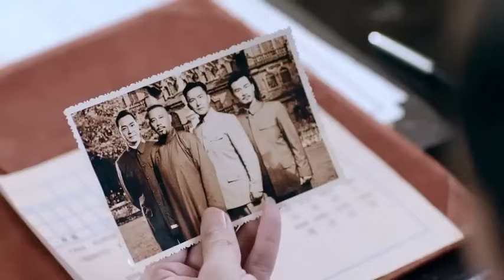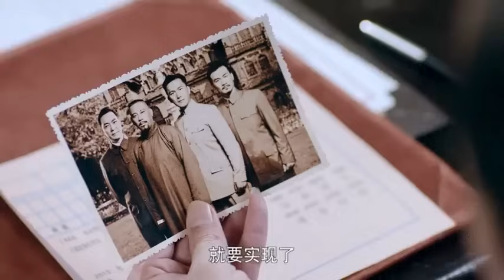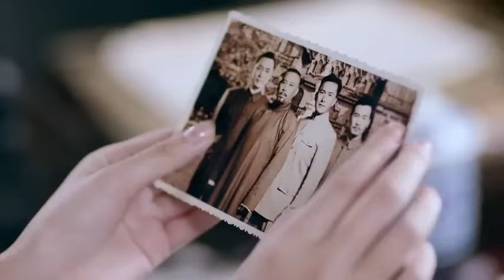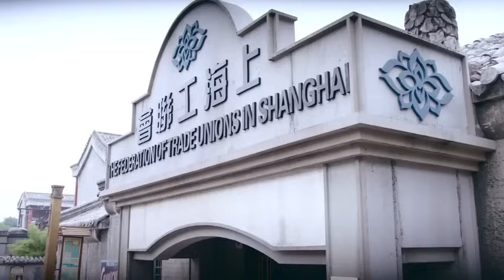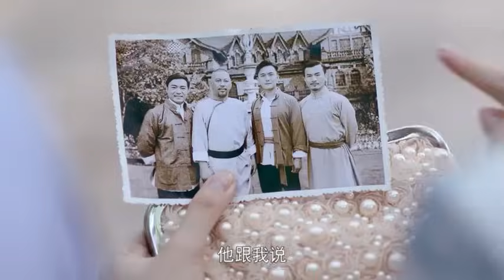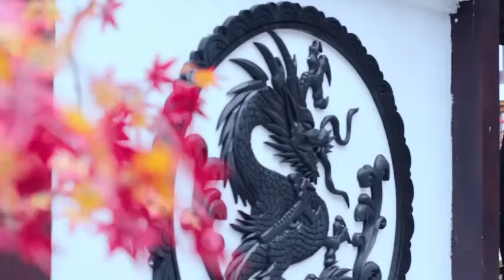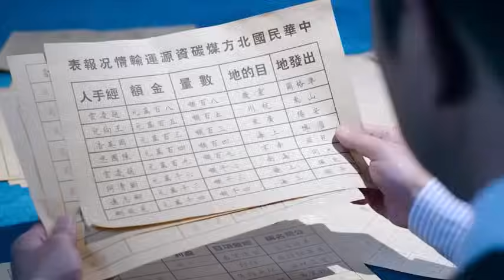⚔️【太极电影】小夥被日本浪人打死，怎料惹怒太極小夥直接將他們全部殺死⚔️ Kungfu丨Action丨功夫丨動作丨Tai Chi丨Chinesedrama丨中國電視劇